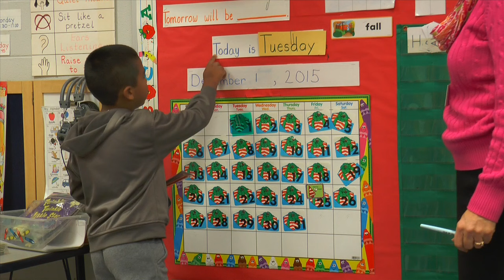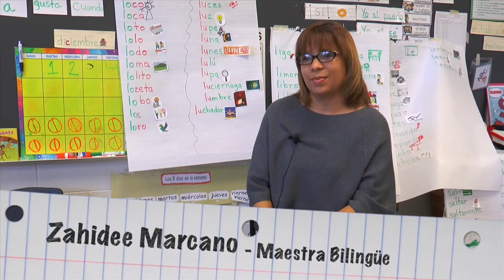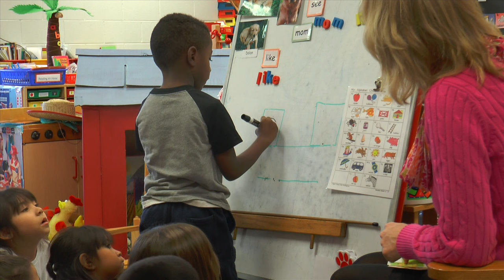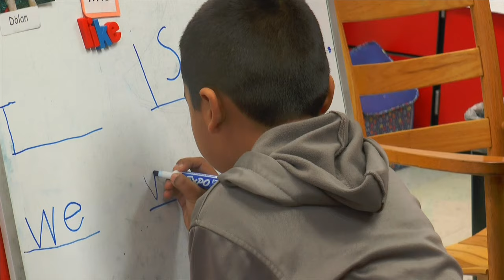Full Day Kindergarten - Spanish